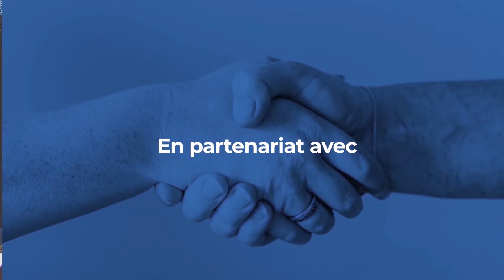Ténors du Droit : Ashurst renforce son département Résolution des Litiges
Arnaud Dumourier, Directeur de la rédaction du Monde du Droit, a reçu Olivier Dorgans, Associé, Ashurst qui vient évoquer son arrivée au sein du département Résolution des Litiges pour développer la pratique Compliance et enquêtes internes.